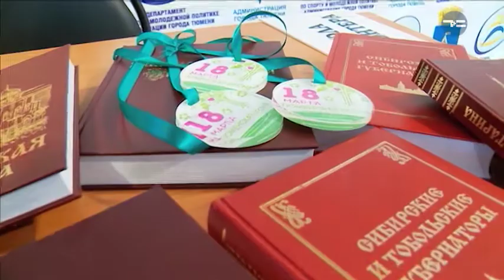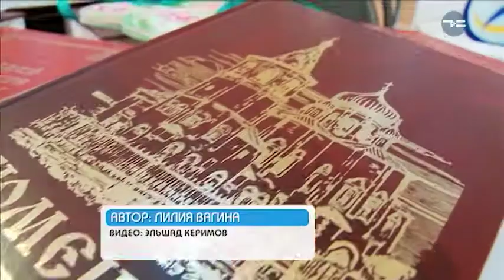Тюмень - она моя - «Утро с Вами» 07.03.2018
Мы запустили акцию "Тюмень - она моя". Корреспонденты посещают общественные места и проверяют тюменцев на знание фактов о нашей области. Подобные вопросы будут заданы и на викторине 18 марта. На празднике "Тюменская весна" каждому правильно ответившему обещают подарок! Сегодня Лилия Вагина посетила конференцию "Добрый юрист" в администрации города.